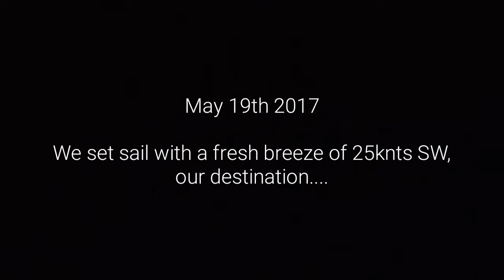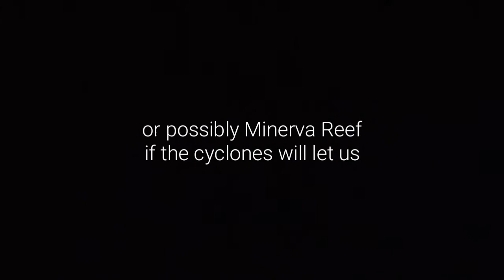The Salty Adventures of Kittiwake II in the South Pacific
Follow Will, Red & FX as they sail around the South Pacific. This episode we're making final preparations for leaving NZ, departing from Mount Maunganui and heading towards Opua before sailing offshore.

Kittiwake II is a 30ft Yawl yacht, built in 1974 in the UK. She has only been offshore once before and that was the crossing from England in the 80's.